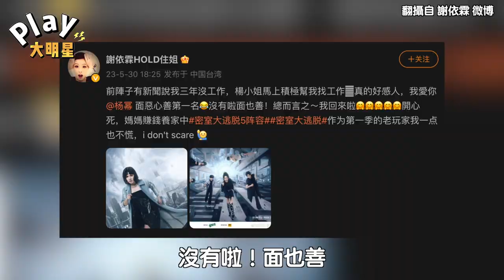看到謝依霖產後3年沒工作 楊冪展「小時代團魂」合體姐妹